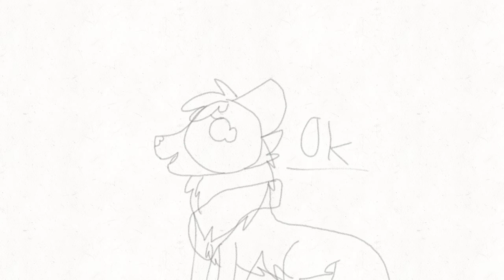SNEAK PEEK TEEHEE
don't ask about the end lol

SO THATS WHY EVERYTHING WENT NOPE, THE 'ANGLED BRACKETS' AREN'T ALLOWED